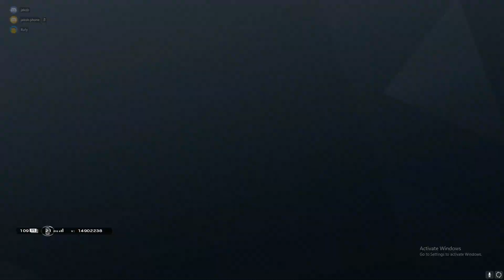2 days on pc - common logic - logic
All these clips were taken from my first 2 days of playing rainbow six siege on mouse and keyboard on PC.
Sens- 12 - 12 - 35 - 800 DPI